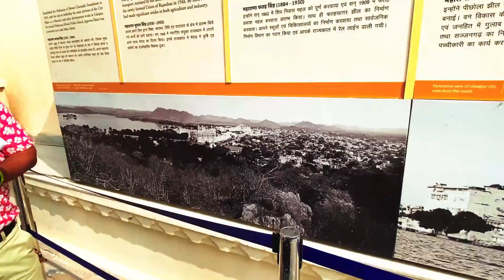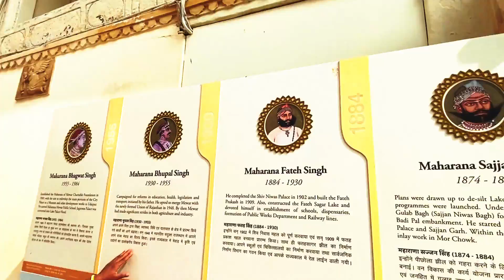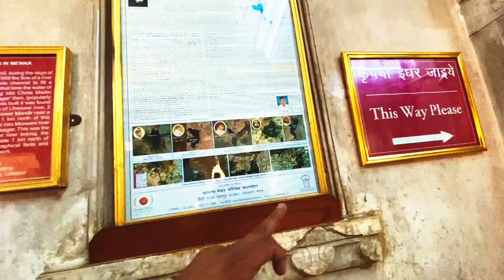What I found in City palace Udaipur? 🤫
01:05 Entrance to palace
01:20 Brief history about city palace Udaipur
02:30 Temples nearby
03:00 Foundation place of City palace
03:43 Current Maharana of Udaipur
04:10 How palace made for defence purpose
04:33 BadiMahal
05:10 Swimming pool of city Palace
05:47 Instagram of Maharajas in Old times
06:39 Aeriel view of Udaipur and Gateways of Udaipur palace
06:56 How women used to see functions
07:45 About Jagmandir Udaipur
08:02 About Lake Palace Udaipur
08:16 About Monsoon palace Udaipur
08:33 private bedroom of Kings also known as SheeshMahal
09:10 View of Lake palace Udaipur
09:41 Dressing room of Queens
10:05 Area for Maharajas guests in city palace
10:35 Kitchen in city palace
10:53 Queens picture
11:07 Ladies meting room in city palace
11:43 A brief about the architectural purpose of Udaipur city palace

Udaipur city palace is a marvel of Indian architecture and showcases the Royalty in true form.  City palace Udaipur history is that it was constructed when the city of Udaipur was established by Maharana Uday Singh and his successors in 1559. Maharanas used to stay in the City palace Udaipur.
 The palace  has many gateways, palaces, halls and a museum inside. The palace is a depiction of  of rich Rajasthani style.
Once inside the city palace you will see  Amar Vilas, Badi Mahal, Amar Vilas, Chini Chitrashala, Choti Chitrashali, Dilkhusha Mahal, Durbar Hall, Fateprakash Palace, Jagdish Mandir, Krishna Vilas, Laxmi Vilas Chowk, Manak Mahal, Mor Chowk , Rang Bhawan, Sheesh Mahal and a museum and many other constructions.
Also if you are planning a trip to Udaipur do not forget to watch the other 3 episodes of Udaipur vlog series where I have covered best places to visit in Udaipur, Best Budget hotels in Udaipur & best food tour Udaipur.